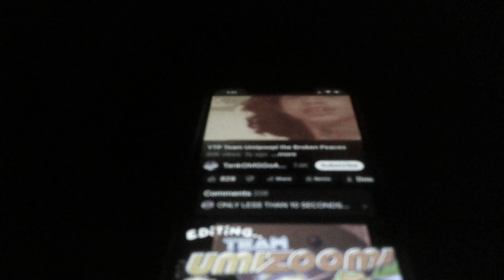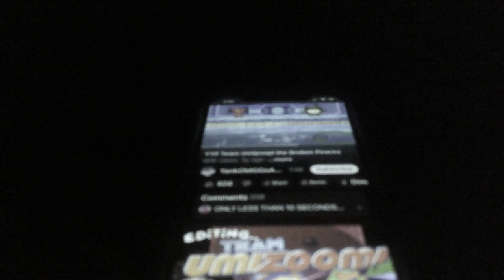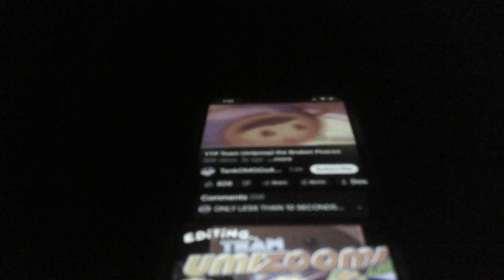Reacting To YTP: Team Umipoopi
A video on YouTube I Found.